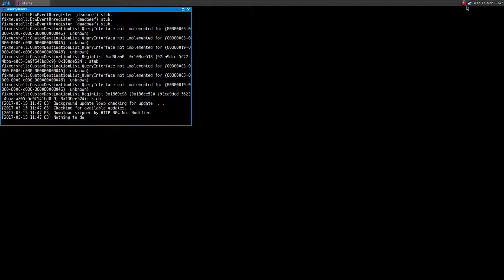Mount & Blade ·· Linux Gameplay using Wine Staging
16GB Ram DDR3-1600 cl9
ASRock Fatal1ty p67 Performance
Shitty HDD